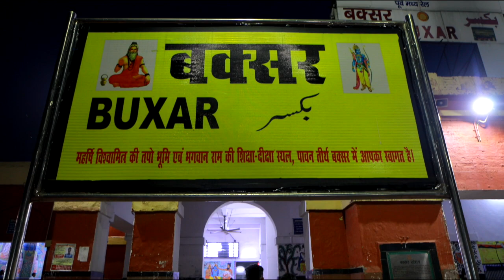Buxar Railway Station in Bihar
Buxar railway station is a railway station in Buxar district, Bihar, India. Its code is BXR. It serves Buxar city. The station consists of 3 platforms.